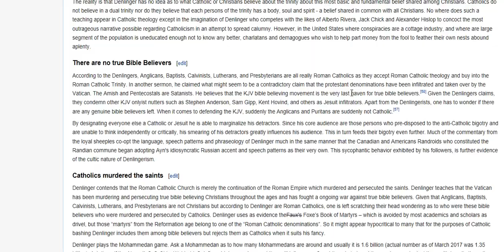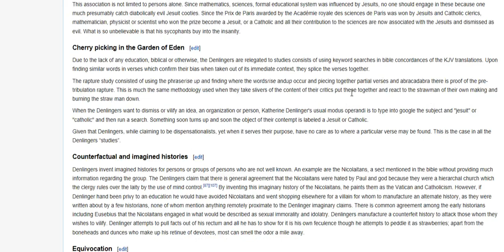Bryan Denlinger rationalwiki